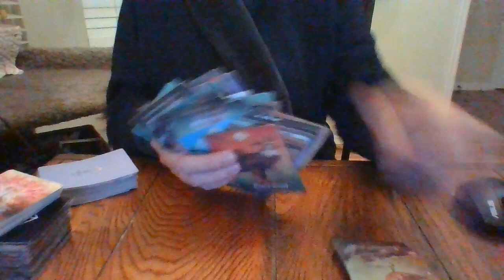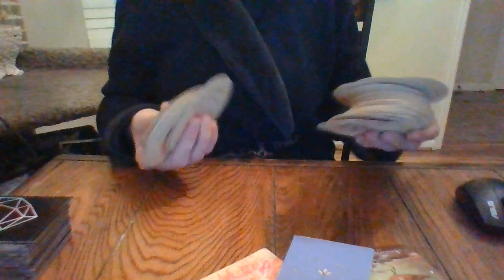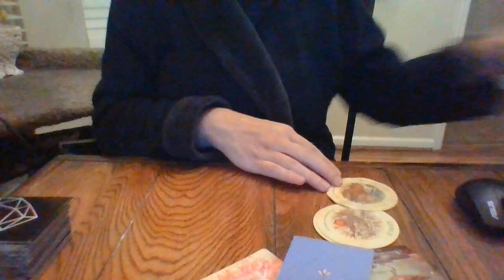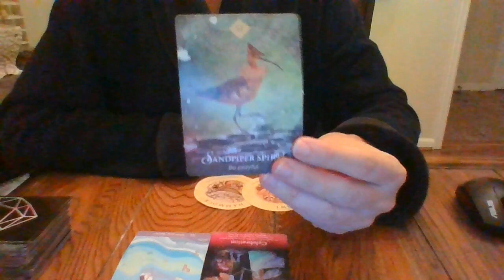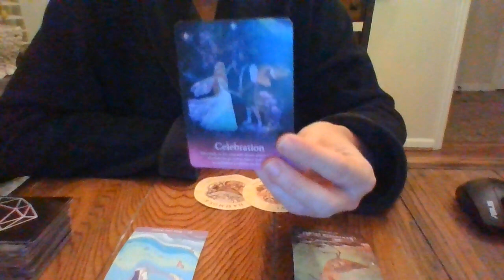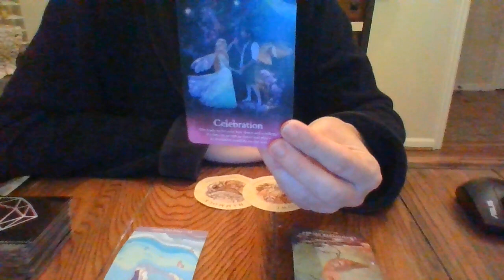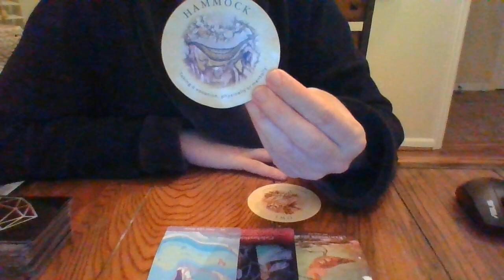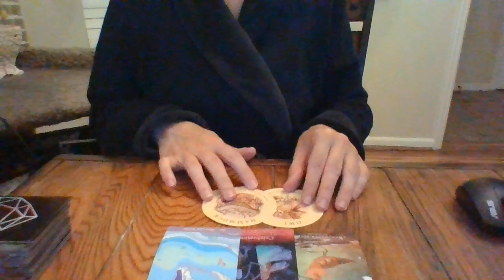SAGITTARIUS- GLOWUP- NOV 21